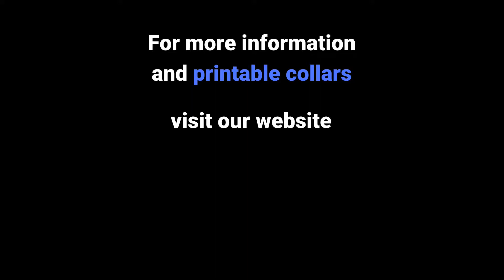Not All Who Wander Are Lost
Did you find a cat outside?
Does a particular kitty always hang around in your yard?
Before you scoop him or her up and bring them to the shelter, they may not be lost at all.

Your gifts allow us to care for animals in need and offer important programs and services to our community.